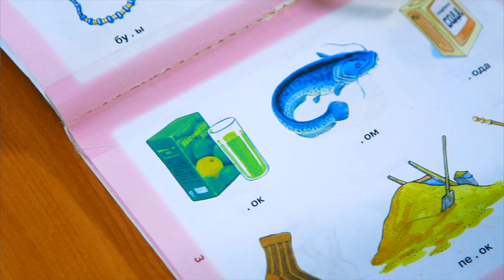Нарушения речи, - не проблема | Моторная алалия примеры | Моторная алалия занятия дома | Выпуск 2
Видео курс "Алалия от А до Я" - это незаменимое пособие для практикующих логопедов, а также для родителей.

Никитина Елена Владимировна -логопед с 23-летним стажем работы. Закончила в 1996 году РГПУ им. А.И.Герцена по специальности :Учитель-логопед. Учитель начальных классов школ, для детей с тяжелыми нарушениями речи. Логопед дошкольных учреждений.      В 2003 году открыла НОУ Детский центр «Маленькая страна», занимающийся развитием и обучением детей раннего ,дошкольного и младшего школьного возраста . В 2012 году центр был переименован в ЧОУ Детский центр «Солнце». Занимается с детьми с тяжелыми нарушениями речи, с детьми с ЗПРР, с детьми после кохлеарной имплантации, ринолалией, ДЦП.

Большой опыт работы с детьми с алалией, ринолалией, аутизмом, а также с другими расстройствами психики и дефектами речи

Пройдя данный курс вы сможете понимать почему ребенок не разговаривает и с чего начинать запуск речи. Вы получите практические навыки по ведению занятия и постановке звуков.

Если ребенок не говорит, - в этом виноваты только родители, и начинать заниматься с ним нужно чем раньше, тем лучше.

Алалия - не приговор. Этот курс даст вам проверенные временем и опытом теоретические и практические знания, которые ведут к отличному результату за короткое время.